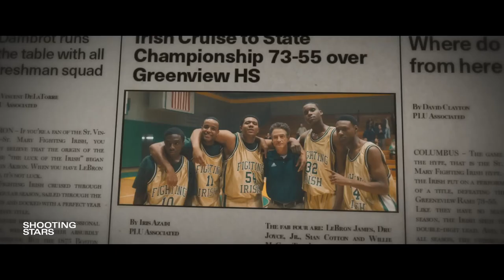Shooting Stars (2023) Trailer by Peacock with LeBron James, Dermot Mulroney & Natalie Paul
Shooting Stars (2023) is the inspiring origin story of a basketball superhero, revealing how LeBron James and his childhood friends become the #1 high school team in the country... Trailer by Peacock with LeBron James, Dermot Mulroney, and Natalie Paul